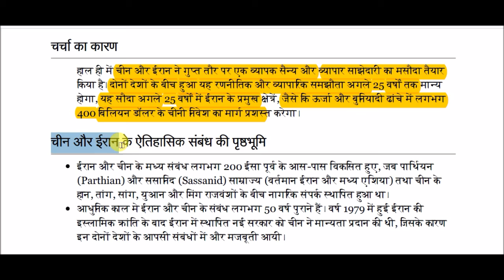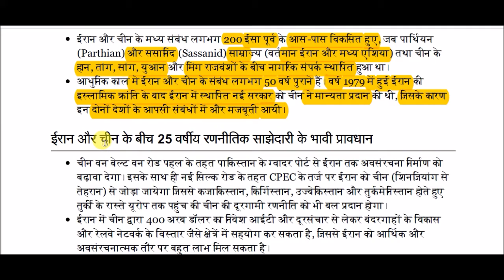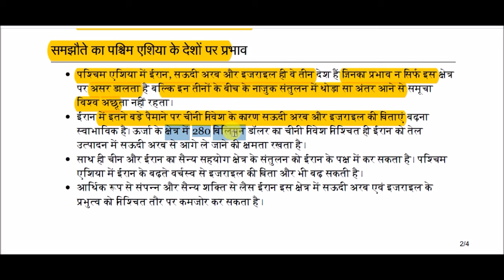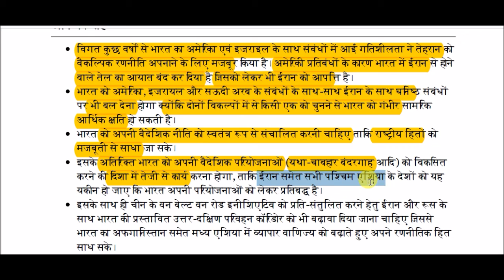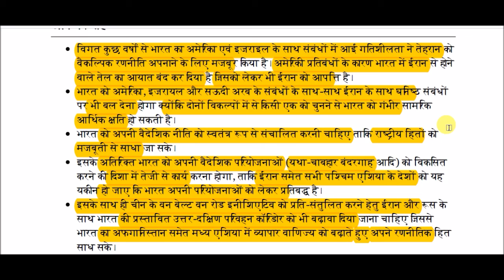चीन-ईरान संबंध और भारत की चिंताएँ || China-Iran Relations and India's Concerns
Sino-Iran relations and India's concerns for All Competitive Exams like SSC, Railway, IB, Bank, UPSC, BPSC, MPSC, PCS, etc.